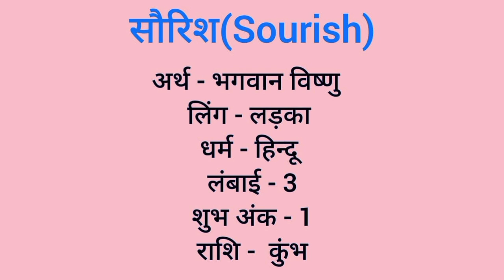Sourish name meaning in hindi | sourish naam ka matlab kya hota hai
Sourish naam ka matlab
Sourish meaning in hindi
Sourish naam mane k